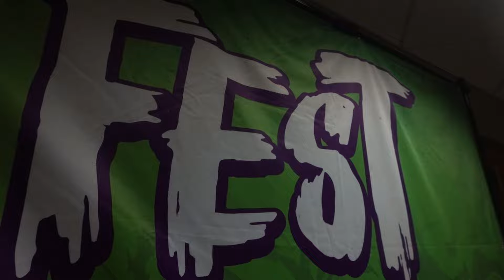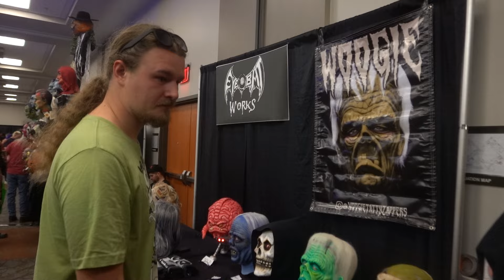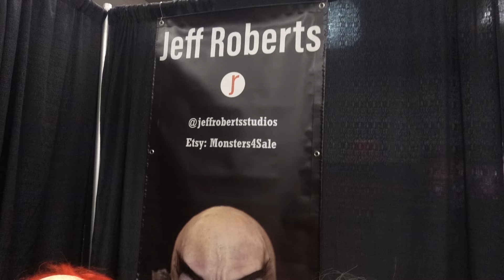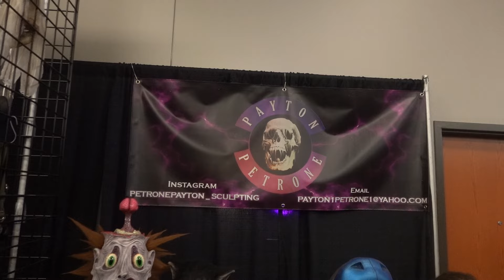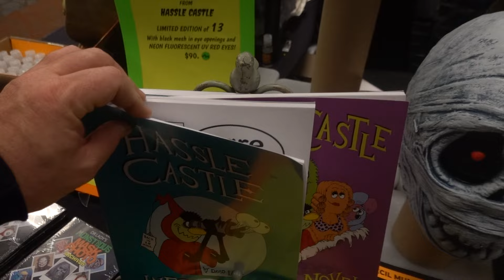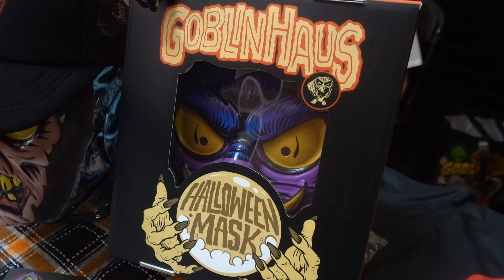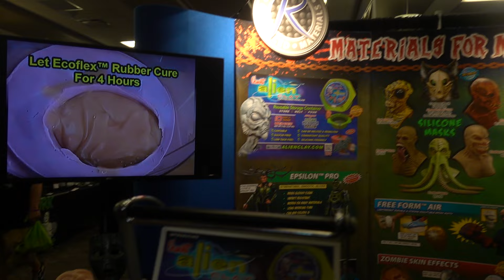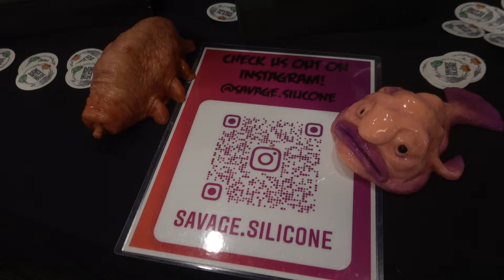Mask Fest 2024 - Full Walk Through Horror Masks and More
Today we visit the 2024 Mask Fest which is filled with collectible masks and other related collectibles.  This is our first time visiting this show which was held in Cincinnati Ohio.  The show was unbelievable and we discuss if haunted house owners should consider adding this show to their annual stops of conventions.

We do a complete WALK THROUGH of the entire Mask Fest tradeshow, we talk to many vendors and even run into old friends like Distortions, Dr. Lady and more.